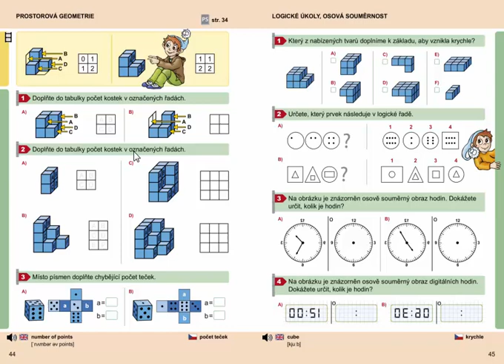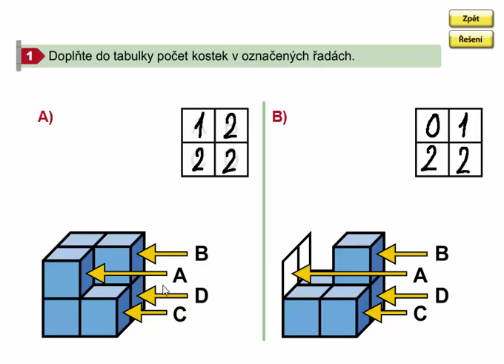Prostorová geometrie (stavby z krychlí), Geometrie 3. ročník, strana 44, cvičení 1